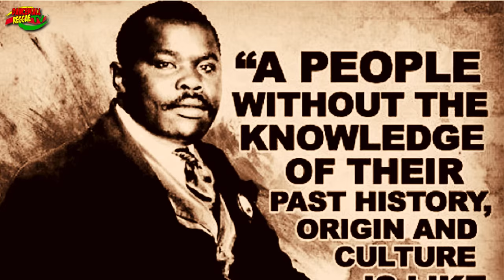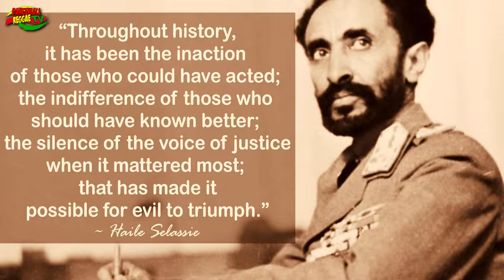Magic Flute - Black StarLiner [Official Music Video] ▶Dancehall ▶Reggae 2016